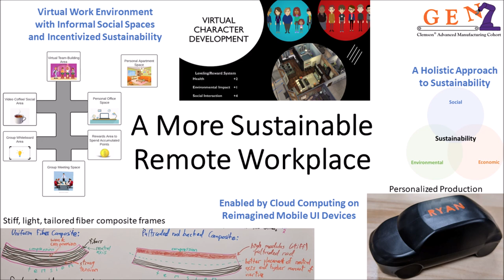A More Sustainable Remote Workplace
GEN 2 Advanced Manufacturing Cohort's design resulting from Clemson University's Grand Challenge Scholars Design-a-thon.  This an extended description of our design, for the more condensed presentation entered in the design-a-thon

Literature review notes and sources:
I did a brief literature review of the environmental impacts of remote working (aka telecommuting).  Remote working is typically touted first for reducing commuting demand/impacts (whether by personal vehicle or public transportation), and second for reducing office building demand/impacts.  Two review publications on the topic from 2020 both found that although short term and small scope studies tend to show positive results for remote working reducing commuting impacts, other studies, some of which consider a larger scope, find negligible or negative results for the same thing.  They conclude that further, more comprehensive studies utilizing combined approaches (especially ones that consider social factors) are necessary to draw any conclusions.  This is because remote working cannot be simplified to a substitutive effect of you previously had x emissions with y due to your commute, now you no longer commute, so you have x minus y emissions.  In reality, remote working is a lifestyle change that has a wide array of effects on sustainability, referred to as "rebound effects".  For instance, a telecommuter might decide they want to drive long distances in their leisure time with the flexibility they now have, negating their commute emission savings with that decision alone.  My take away for the designathon is, remote working has potential for being a more sustainable solution, but is little more than a hypothesis at this time with the sustainability being dependent on the execution.  At best we can say we are operating under the assumption that remote working is more sustainable for the purposes of this designathon.  For more definitive "is this sustainable" questions, we should probably stick to direct comparisons between well studied, isolated alternatives.  Still, even then questions can be asked about the scope of impacts considered (CO2, human toxicity, etc) and boundaries (cradle-to-gate, gate-to-grave, etc.) of a given study.

A similar review study on not working rather than remote working (similar findings)
A broader study on the energy impacts/implications of Covid that discusses remote working energy reduction potential thoroughly with a good summary figure (see below)

A pretty good conference paper from November 2019 on the future sustainability of digital services, multi-functional devices, and cloud computing and how we study it

A 2020 review paper on the field of green human resource management, specifically as it relates to social sustainability